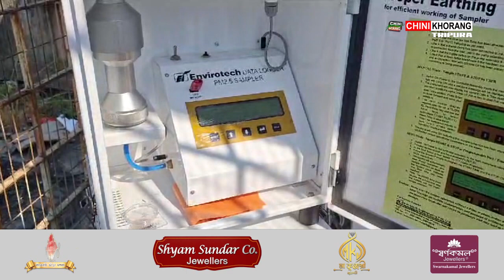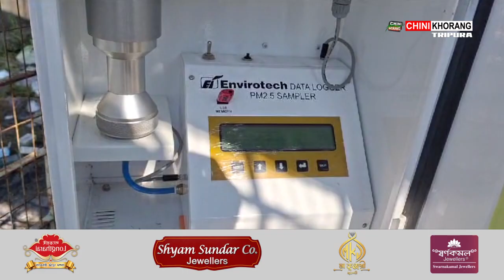Pollution Measuring Machine Samung da Khlai Honwi Chaitogwi Naikha PCB ni Kwchuk Ojamarok rok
🟢 Pollution Measuring Machine Samung da Khlai Honwi Chaitogwi Naikha Pollution Control Boardni Kwchuk Ojamarok. Chasalo Bardowali Bipani Bitan tei Pollution Control Board Office Nogo Thepajak, Pollution Measuring Machine Rokno Beraiwi Naikha Pollution Control Board ni JSA Dr.Rajib Pal.